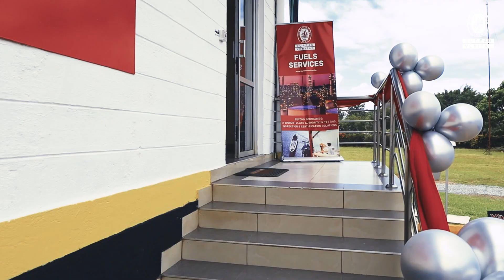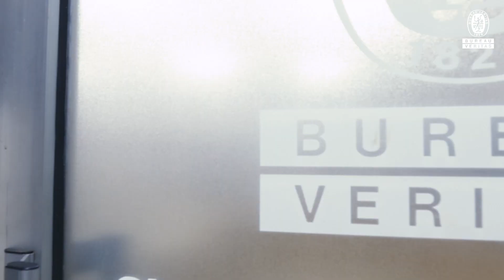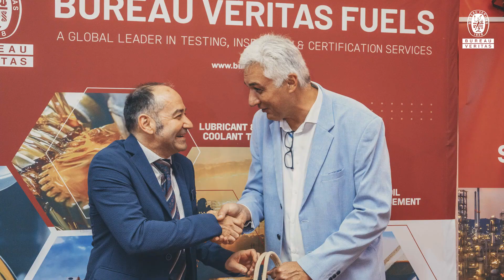Bureau Veritas – Yana Oil Innauguration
The launch marked the beginning of a new chapter in quality assurance for engine oil products in East Africa. With counterfeit products flooding the market, our role has never been more crucial.

Directly linked to our AI technology, the laboratory provides real-time, accurate data enabling faster and more reliable decision-making. This integration of technology sets a fresh benchmark for testing labs in Kenya.

In a market plagued by counterfeits and substandard products, distinguishing genuine from fake has never been more critical. Our partnership with Yana Oil not only signifies a step towards safeguarding quality but also integrates cutting-edge AI technology for real-time data and decision-making.

The newly managed lab is not just any facility; it's a beacon of innovation connected to our AI platforms, ensuring fast turnaround times for test results—a first in Kenya.